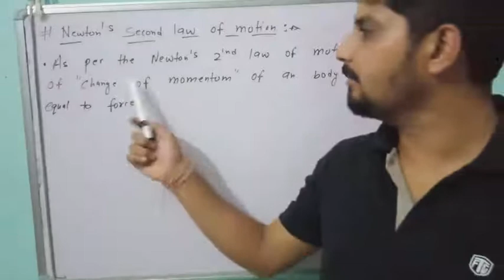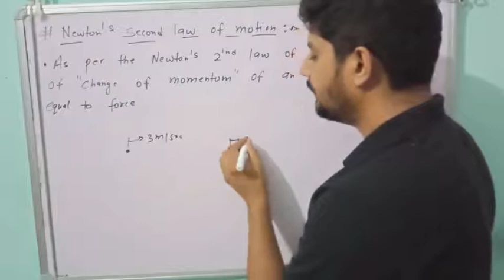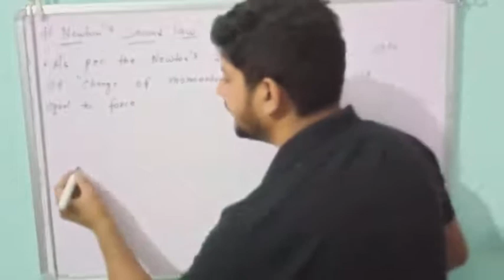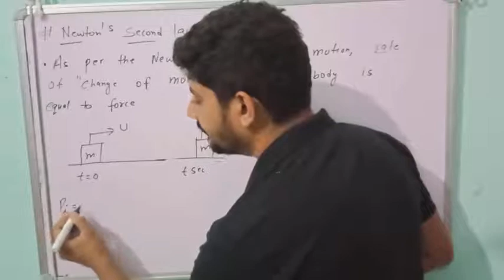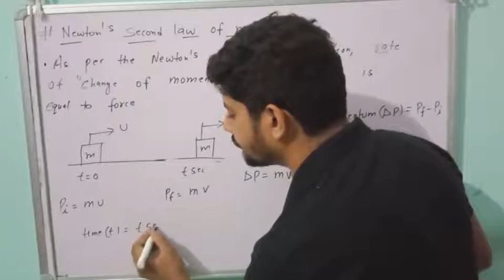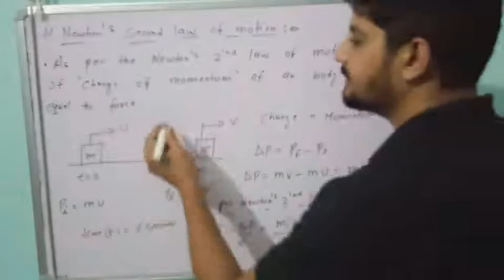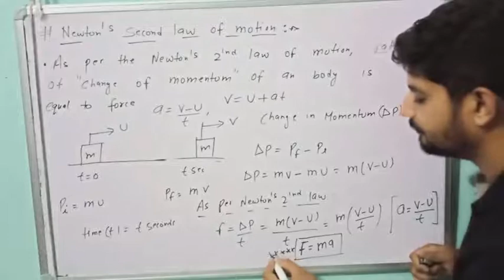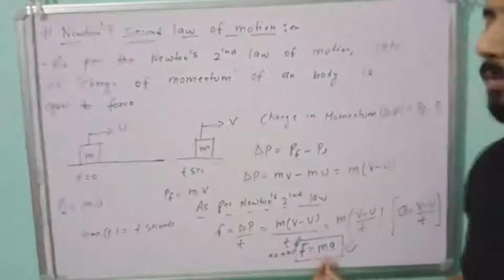Force and laws of motion lecture 8 class 9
Newtons law of motion